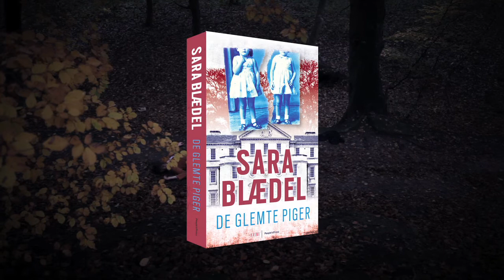Sara Blædel // De glemte piger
Sara Blædels syvende krimi DE GLEMTE PIGER.

Følg Sara Blædel på og læs mere om De glemte piger og Saras forfatterskab.